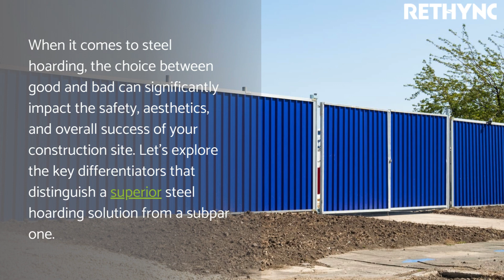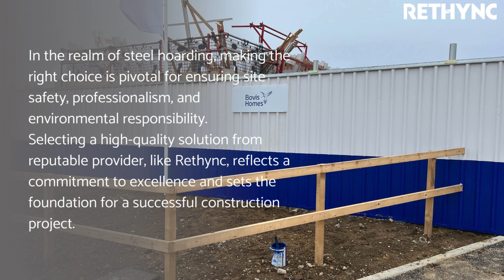Good vs. Bad: Navigating the Landscape of Steel Hoarding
When it comes to steel hoarding, the choice between good and bad can significantly impact the safety, aesthetics, and overall success of your construction site.

Let’s explore the key differentiators that distinguish a superior steel hoarding solution from a subpar one.